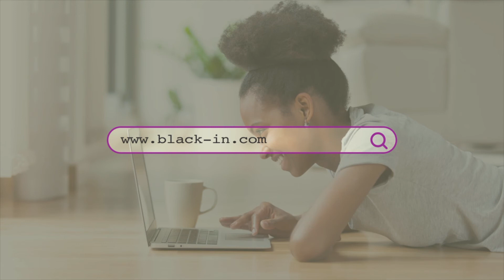MAMIE M'A DIT - La présentation de Magguy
A l'occasion de la fête des Grands-Mères, Black'In a rencontré Magguy et Yvonne... Entre émotion et fous rires, ces deux mamies des Antilles nous raconte en vidéo leurs petits secrets ;-) !
Un programme en partenariat avec Bel'Radio, Au jardin d'Iris et Abel Ceremony.